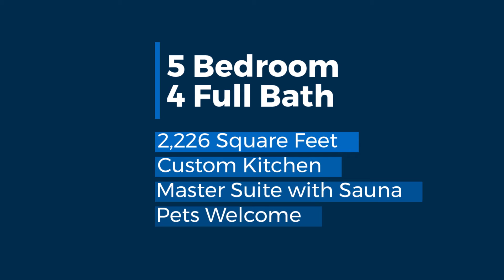Property Spotlight - 2117 Locust St, Philadelphia